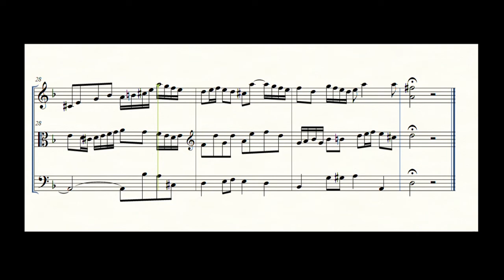Fuga a 3 voces - Daniel Bustos B.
Fuga a tres voces al estilo barroco.
2021.